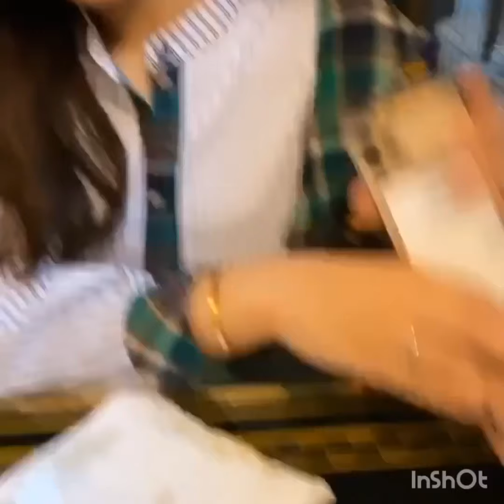Sampai di Lake Como Nagita Slavina Kehujanan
Kegiatan Artis ini menayangkan video-video asli dan terupdate tentang kegiatan artis-artis ternama Indonesia dengan berbagai acara/kegiatan berkualitas mereka seperti holiday, weekend, liburan, tips yang dapat menambah wawasan, menghibur dan menginspirasi.